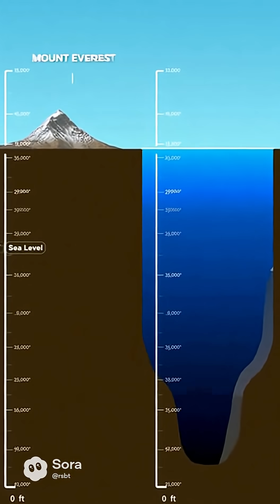These Places On Earth SHOULDN'T EXIST (Science Fails) 😱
These 5 locations on Earth have scientists completely stumped. From a frozen
desert that hasn't seen rain in a MILLION years to the most remote ocean point
on the planet - these places challenge everything we know about geography.

🌍 Featured Locations:
✓ The Dry Valleys (Antarctica) - 1M+ years without rain
✓ Point Nemo (South Pacific) - Most remote spot on Earth
✓ Mariana Trench (Challenger Deep) - 36,000 feet deep
✓ Mount Chimborazo (Ecuador) - Closest to space
✓ The Sargasso Sea (Atlantic) - Ocean with no coastline

for more unexplained geography mysteries that will blow your mind!